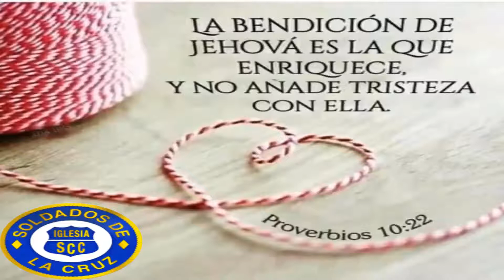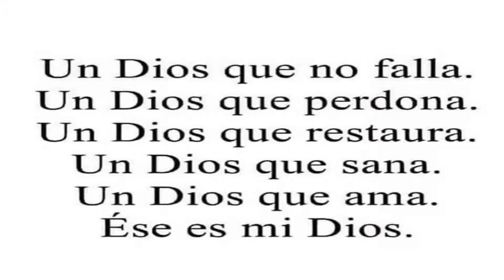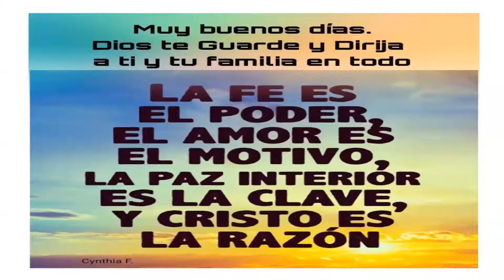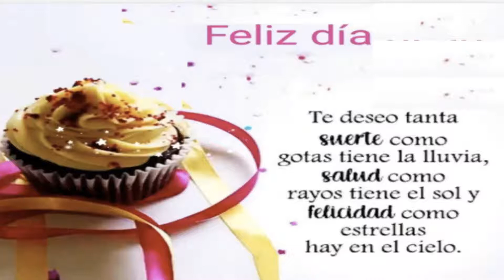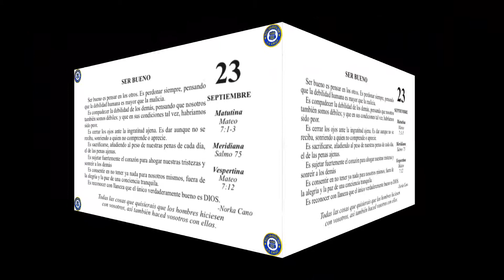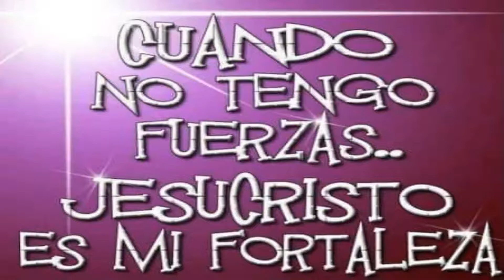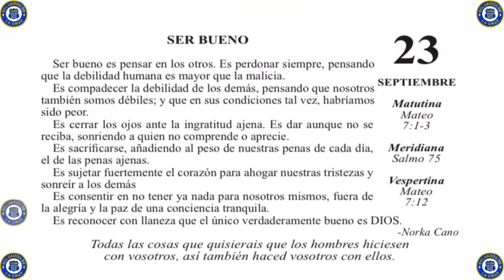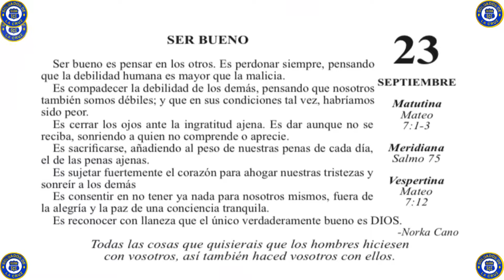Devocional/Mesa de Fe: SER BUENO